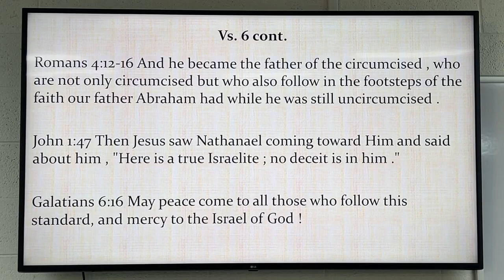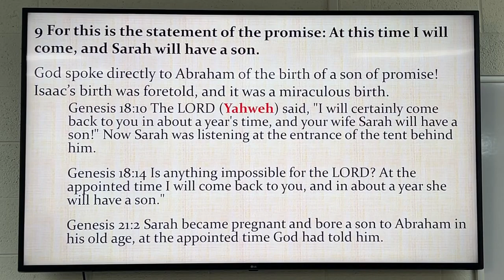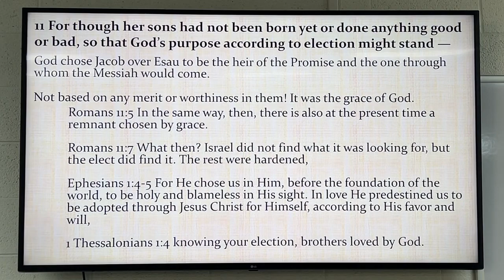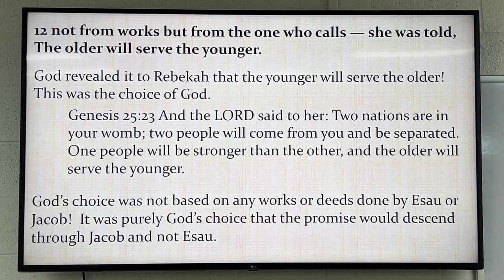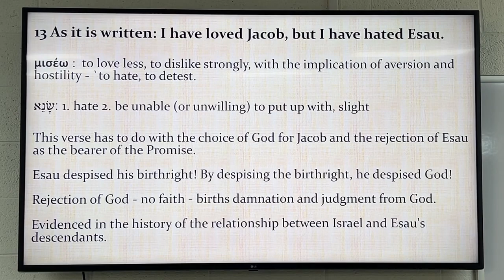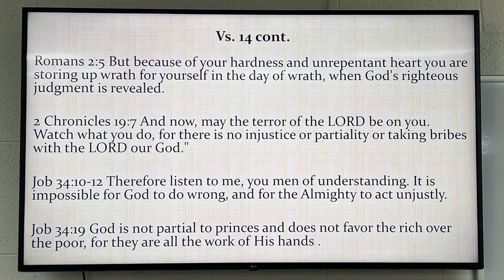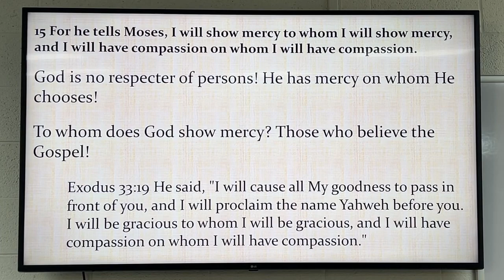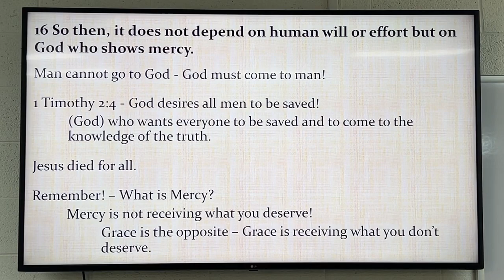The Book of Romans: A Bible Study Chapter 9 Verses 7-15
Greetings From Spirt and Truth Odessa, Join us In our very first bible study on none other than the book of Romans. In this study we will look at both biblical and historical context to fully explore and evaluate this wonderful addition in the New Testament.

The link to the book “Revealed God: Reclaiming The Lost Image Of God And The Power Of True Relationship”

The Link to the book- “ I’m Still Here By The Grace Of God: The Story of a Survivor Of Child Hood Sexual Abuse And His Journey To Wholeness”